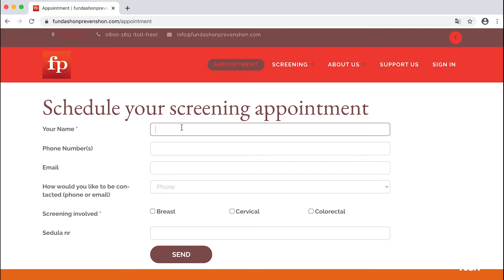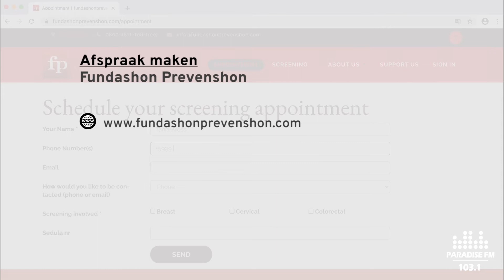Breast Cancer Awareness Campaign - Jij gaat toch ook?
Breast Cancer Awareness Campaign